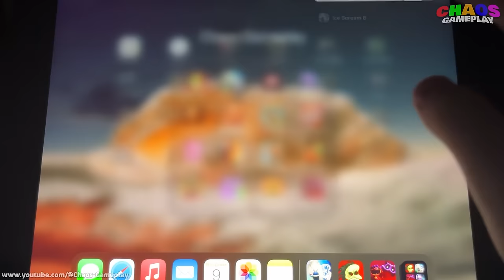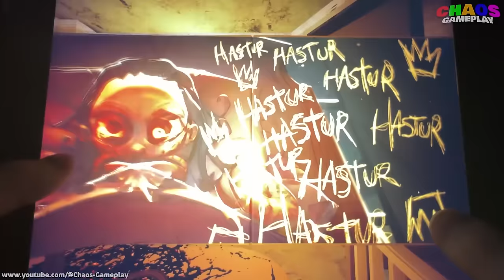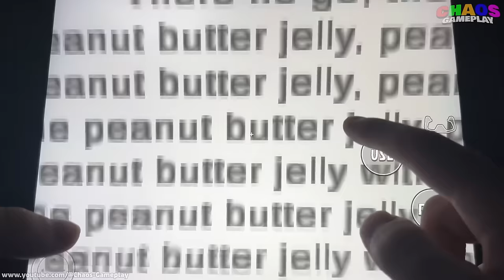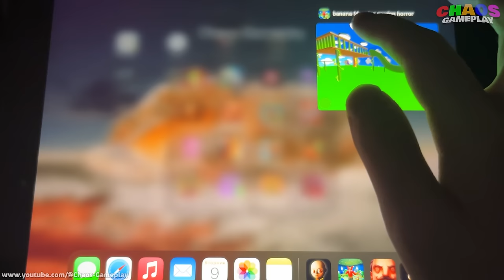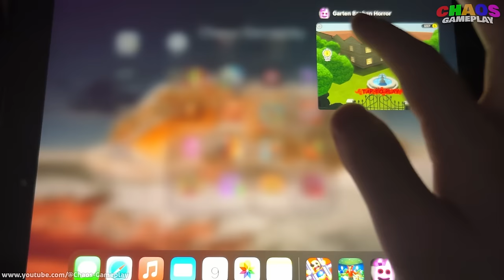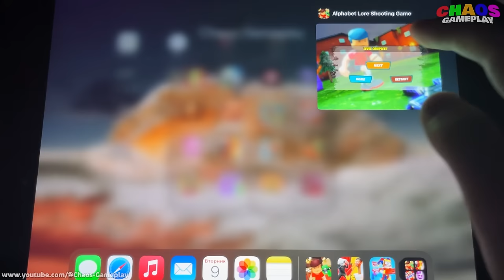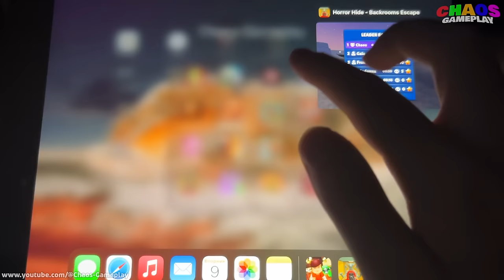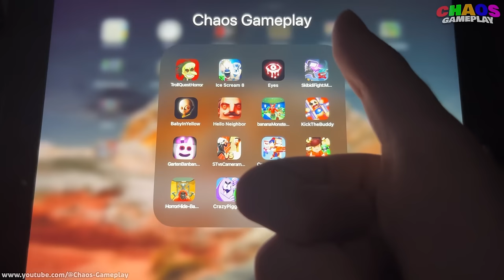Garten Of Banban 6,Eyes Horror,Baby In Yellow,Ice Scream 8,Catnap Critters Playtime,Hello Neighbor